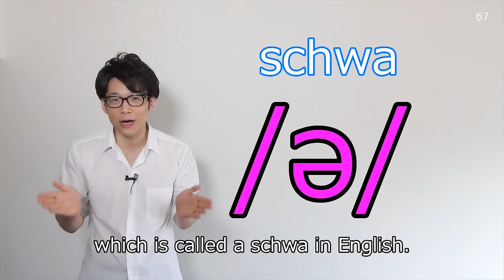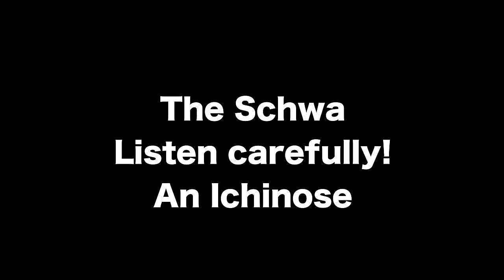The Schwa: Listen carefully! 【一ノ瀬安】英語講師オーディション決勝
The Schwa: Listen carefully! 【一ノ瀬安】
英語講師オーディション決勝

クラウドファンディング